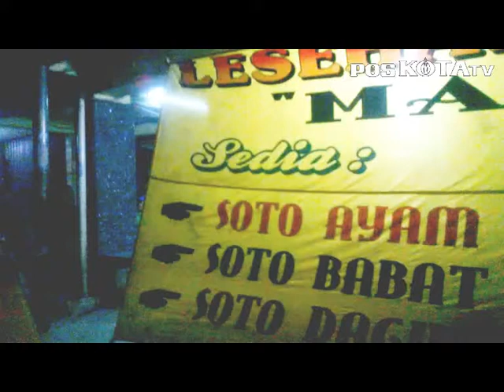Goyang Lidah: Lesehan Malioboro di Kawasan Kota